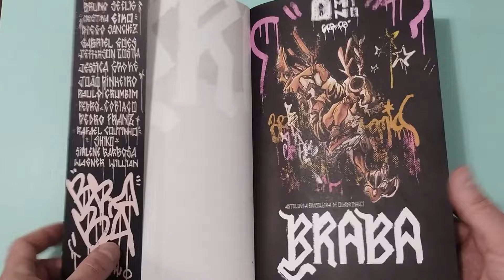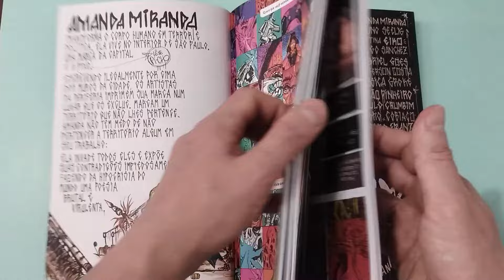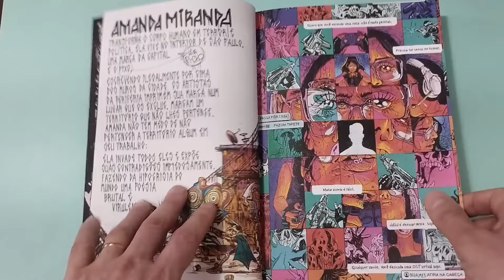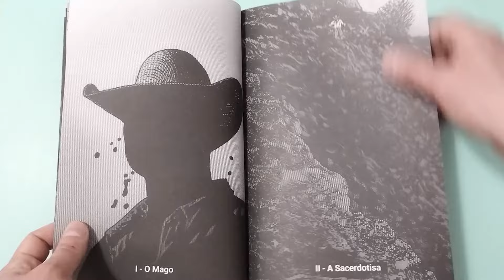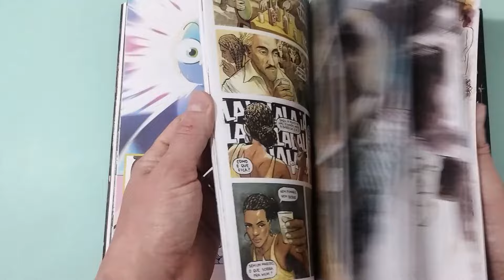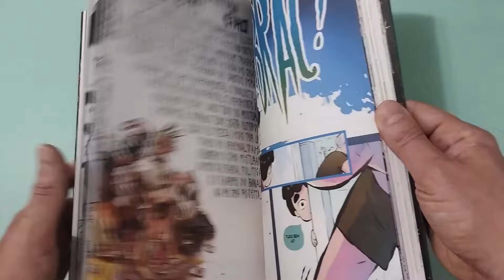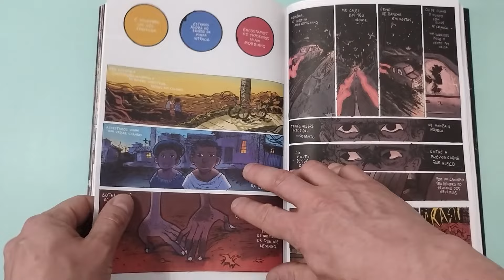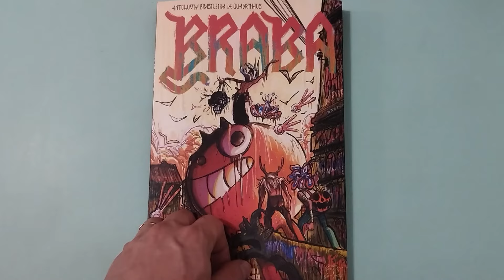BRABA - Antologia Brasileira de Quadrinhos (Mino) | Resenha da HQ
Compre sua edição da BRABA

Com a BRABA, a editora Mino realiza um feito editorial e tanto, já que trata-se de uma antologia de quadrinhos nacionais em parceria com a Fantagraphics, fazendo um lançamento simultâneo entre Brasil e EUA. Com curadoria de Rafael Grampá, a edição inclui trabalho de Amanda Miranda, Bruno Seelig, Diego Sanchez, Gabriel Góes, Jefferson Costa, Jessica Groke, João Pinheiro, Sirlene Barbosa, Paulo Crumbim, Cristina Eiko, Pedro Cobiaco, Pedro Franz, Rafael Coutinho, Shiko e Wagner Willian.

Confira mais uma resenha de HQ em nosso canal.